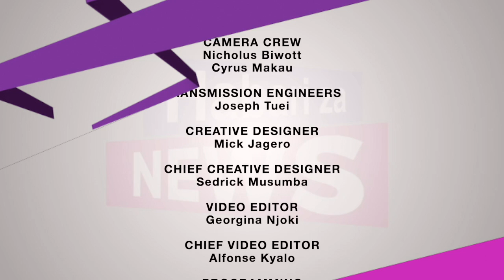West Ham Player Kurt Zouma To Loose 32 Million Shillings Over Cat Abuse Video || HABARI ZA NEWS